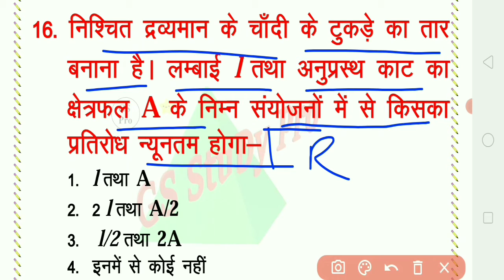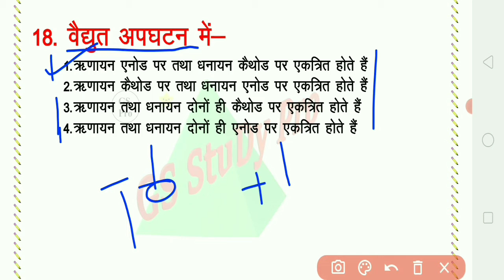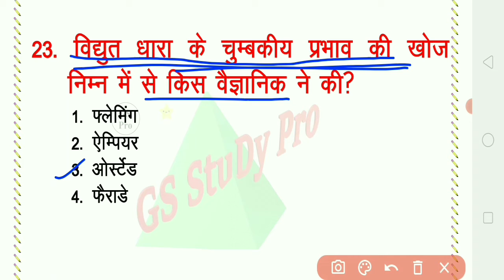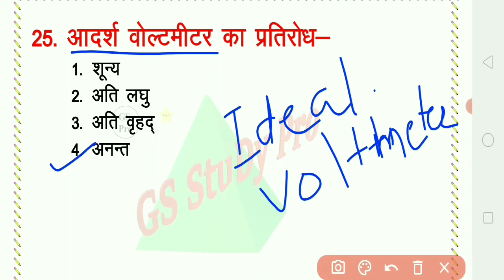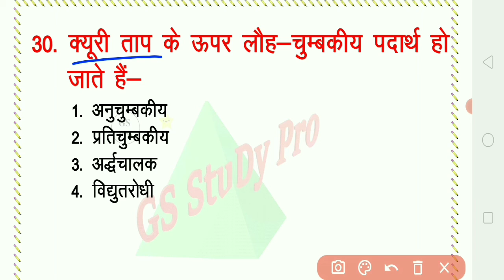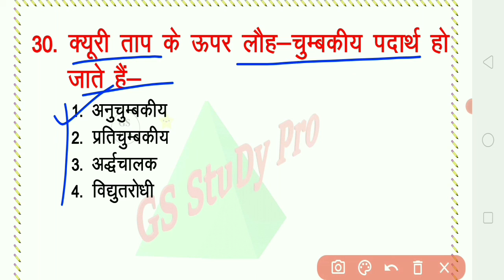JSSC CGL/Jharkhand police/junior engineer/JSACE/JPSC paper-1 SSC/GD Exam-21/GS Objective Questions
इस वीडियो में मैंने आपको JSSC CGL परीक्षा में डॉक्यूमेंट वेरिफिकेशन के बारे me बताया है.

Link of Jharkhand Police बहाली 2022 || पहले होगी दौड़... फिर होगी परीक्षा || हेमंत सरकार ने की घोषणा || -

General Science objective questions for all competitive examinations such as SSC, GD CONSTABLE, BSF, CRPF, JHARKHAND POLICE, JHARKAHND SACHIWALAYA, etc.
1. Link of Jharkhand me sarkari naukari vacancy-2021. झारखंड में सरकारी नौकरी की खुशखबरी। govt job in jharkhand
10. All 48 Bharat Ratna award winner Hindi me. भारत रत्न पुरस्कार विजेताओं की सूची (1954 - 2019)